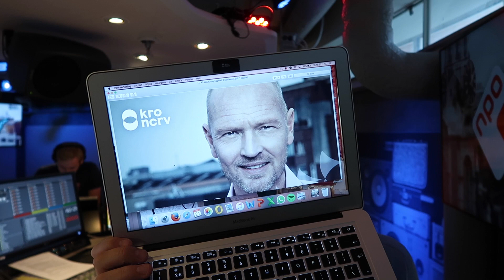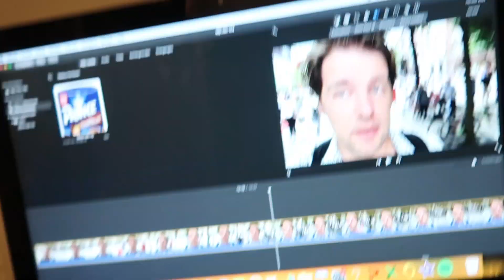GOED NIEUWS en: binnenbrandje!!1! - vlog #518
Ook m'n linkerhand is sinds kort stuk, maar daar is zeer goed nieuws over. Verder heeft Freddy een gek voorwerp meegenomen, word ik ontvlogd door Ruud de Wild en zet ik het huis bijna in brand. En waar is Bram eigenlijk?